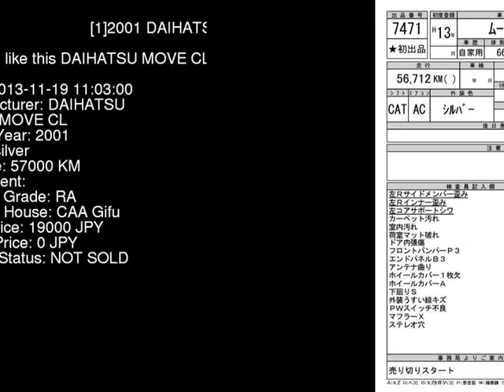2001 DAIHATSU MOVE CL L900S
the Authority on JDMs since 2007!  . Details on this car from auction in Japan